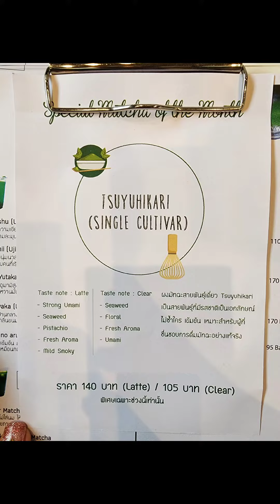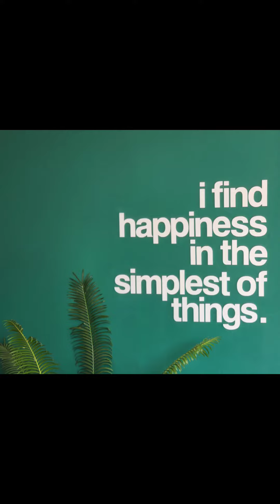มัทฉะนนทบุรี